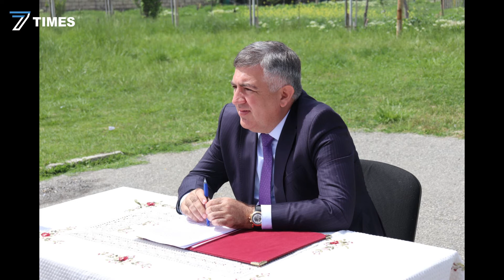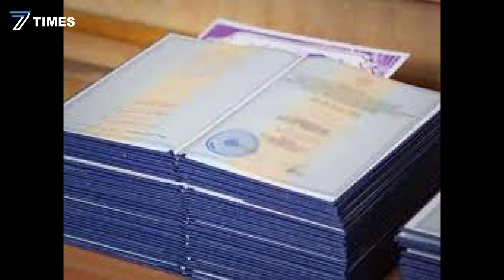İcra başçısının vəzifə təlaşı-ARAŞDIRMA